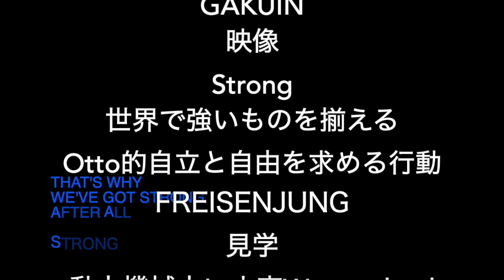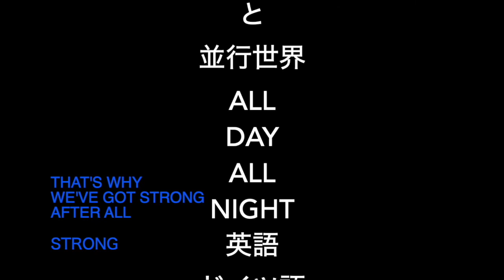強・合格力 - Strong (Jazda IGA!)世界一強いもの自立と自由のバルカンストリート一日 SOLO IN A QUEUE FOR Waterwheel THE BEST IN TOWN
ワールドナンバーワン世界ランキング１位イガ ・シフィオンテクJazda IGA!　ワルシャワ・オープン決勝　Strong世界一強いものを揃えたバルカンストリートレベル風景
That's Why We've Got Strong After All
Otto的自立と自由を求めた映像FREISENJUNG
動力機械古い水車Water wheel Wieselburger bier 瓶ビール
強・合格力の美術予備校 年間カリキュラムの力
Iga Świątek
ワールドナンバーワンプレイヤー
ポーランド ワルシャワに凱旋
Warsaw Openでハードコートで圧倒的な速さと強いテニスを見せ４強から決勝進出へ
美術予備校　業界アートトップへ駆け上がるため実技・学科勉強を超越して熱狂的な方々へスピーディかつファンタスティックな方法（マイナー文学）で広報する。
芸大・美大をめざす美術系の人々は境界線を越境する、実際からのパラ、超越したパラレルワールドに入ることで通常規制ラインから脱出する。ラインをパラする並行世界は熱狂的に、美術業界アートのトップへ
PARA, parallel VIP TALK to enthusiastic people willkommen in Art Prep School (Bra)

PUSH UP 世界ランキング１位イガ ・シフィオンテクのウィンブルドンは準々決勝８強進出どまりとなったが、Iga Świątekのグラスコート対応力を見習い、違うサーフェスでの自己最高成績へフットワーク
速く
芸大・美大受験予備校の年間カリキュラムの力 １０月は公開実技コンクールです自己最高成績へ
立美祭展デザインコンテストでは自立と自由を求めて一人列に並ぶ　Friesenjung
芸大・美大受験予備校の年間カリキュラムの力 ９月立美祭デザインコンテスト自由制作では世界一のテニスプレイヤーイガ ・シフィオンテク のグラスコート対応力を見習い美術予備校のVIPコートでシングルス個人の表現を自由に解き放とう
Trinken MASS Oho A MAN CALLED K AKA ALBANO SOLO IN A QUEUE FOR Independence and Freedom - Otto  No.2/JAPANESE demonstration of Wimbledon grass court
暑い日の水分補給はまさに、バルカントレーニングの基本ドリンクであるトルコのアイランヨーグルトドリンクで全くヘルシーです　ウォーキング・スルー・ダ・パスのデモンストレーション
Iga Świątek【イガ・シフィオンテク】全仏オープン優勝を見習い夏は読書 No.2/行動計画 - SOLO IN A QUEUE FOR ReadWithIga THE BEST IN TOWN

夏の行動計画、私たちは外に出て、太陽の光の下で素晴らしい食事と飲み物を楽しみ、道を歩き、深い思索の旅をし、いつもイガ・シフィオンテクのスーパーモチベーションで本を読みましょう！WE SHOULD GO OUT AND HAVE AN EXCELLENT FOOD AND DRINK  WITH THE SEAT UNDER SUNSHINE, WALKING THROUGH THE PATH, JOURNEY IN DEEP THOUGHTS,  ALWAYS READ BOOKS WITH IGA ŚWIĄTEK’S SUPER MOTIVATION!
夏期講習会 多浪生・浪人生は全期間フル出場選択で最大限の経験を得てよい結果を出す夏に！
Iga świątek Roland-Garros Victory イガ シフィオンテク 全仏オープン優勝３回 の読書好きを見習いこの夏は日射しの下で動きながら読書勉強も（エアコンはいらない自然の外の気温30度を体感する） Learn from Iga swiatek （Iga Świątek won the French Open in 2020, 2022 and 2023 ）The SUMMER gives us the idea of revisiting the site, revisiting the same place. We should go out and have a ICED coffee LATTE with the seat under Sunshine, read a book as you wish, Garden books for me...

夏期講習会準備はジムでウェイトと日光浴・水分補給をしたらよいレポートを書く練習　よいレポートはよい言葉で構成されるものです　周りの環境へのアプローチの方法をエリートにする（好意的にする）シナリオにエンターテインメントの要素を入れることで環境の中を自分が快適に遊歩できるようにする努力と工夫　ジムでウェイトリフティングとサイクリングトレーニング練習でレベルアップ

自然観察を通して思考し与えられたそこにある環境を自分が通行できるようなものに順序立てて整理していく　6月は植物園自然環境観察課外授業です（植物園で花を描写する）順序立てること（構成）

美術予備校のVIPとは、特に区画の問題です。AREA, ZONEのことです。 あなたの志が高いことを指していません。次に、すべて同じという考えに向かって、私は、私たちの一貫性について話しています。 それが年間カリキュラムの力です。私たちの日常的な努力は、目的のためにゾーン内で期待されるべきです
the notion of all the same, in terms of their purpose (to guard)
WIEN HAUPTBAHNHOF ARRIVED IN VIENNA!
（都市文化研究社会学のフィールドワーク例）
"Kaffee oder Tee?"＠Frühstücksraum
→バルカントレーニング 朝食会場ではコーヒー(Kaffee)か紅茶(Tee)を選びます。
The notion of 'all the same’ meaning... KAFFEE ODER TEE ??ALL THE SAME (the notion of) BALKANS（バルカン言語表現メラク都市文化研究）
'MAPPING THE BIKE TRAINING COURSE🇦🇹Radweg
EUROPARKでスターバックスラテVENTIを補給してトレーニング絶景のサイクリングコースに

CYBER CITY presents CITY RESEARCHER K AKA ALBANO - (MERAK JE)
SOLO IN A QUEUE FOR Friseur THE BEST IN TOWN
MIX GRILL THE BEST IN TOWN セルビア語の“мерак”の意味を考える当地の夕食

現地の言語表現に関心を向けるバルカンの夕食
K AKA ALBANO - (MERAK JE) SOLO IN A QUEUE FOR Cevapcici Top 1 BEST IN TOWN | セルビア語の“мерак”は”メラク” (MERAK JE)“мерак”メラクの意味をシェフに聞いて雰囲気を教わる　その後研究モードで英語、日本語に直訳できないセルビア語にある表現の意味するところを伝統的な肉料理を食べることを通して推し量るが、“мерак”はとても翻訳が難しい日本語にない

The question is what kinds of issues you are concerned with （daily basis） |
質問は、どのような事柄に関心を向けているかということになります（日々）

芸大美大受験予備校立川美術学院は、昭和５５年４月１日設立の美術系受験予備校（本校舎：東京都多摩地域立川駅南口徒歩３分）で、美術系受験指導、入試対策、デッサン基礎の指導を行っております。また美大学科指導に定評があります。

実績が証明する確かな指導
タチビは毎年安定した合格状況を継続しています。伝統と実績が強・合格力を確立させ、芸大・武蔵野美術大学・多摩美術大学へ毎年圧倒的な合格率と合格者数を挙げ続けています。

合格者インタビュー / 美大入試傾向と試験対策 / 春期講習会・夏期講習会・冬期講習会・入試直前講習会コース案内 / デザイン科・工芸科・日本画科・油絵科・基礎科・学科より受験生へ応援メッセージ / これからデザイン、工芸、油絵、彫刻、日本画、映像、先端芸術表現、建築を始めてみようと思っている方へ予備校で美術の基礎を学ぶこと、学ぶ場所としての美術予備校のさまざまな紹介 / 武蔵野美術大学・多摩美術大学・東京造形大学・美術系大学・美術系高校受験受験生のためになる学科（英語・国語・小論文）勉強動画、課外授業、パフォーマンス、街歩き動画をコンスタントに提供しております。

by BIJUTSU GAKUIN
TACHIKAWA Art School: For Art & Design students, many of our summer courses are available for overseas students! Our single site campus is located in Tachikawa City ,TAMA region, Tokyo, JAPAN.